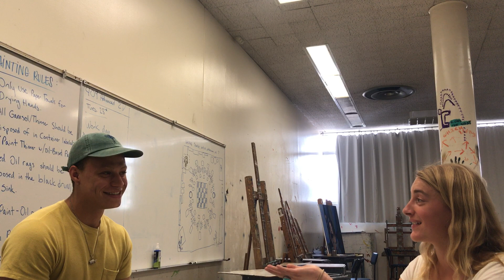Artivist Interview: Next Steps